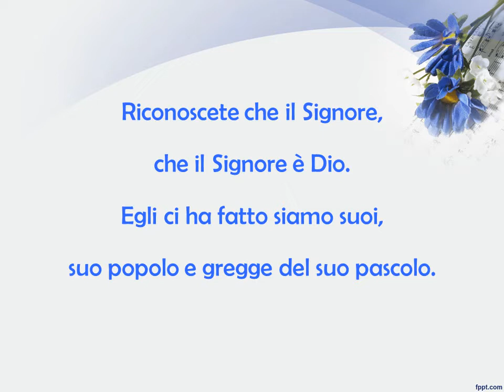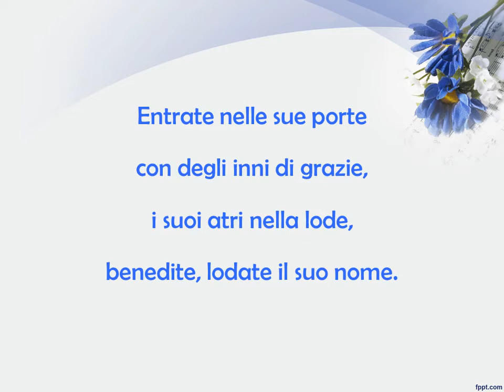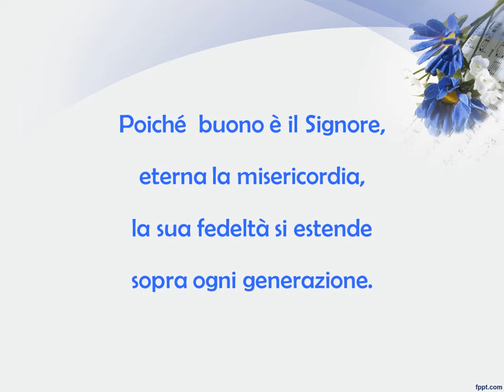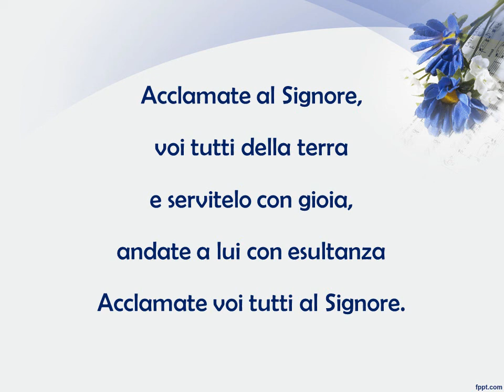ACCLAMATE AL SIGNORE con testo e accordi - da BENEDICI IL SIGNORE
ACCLAMATE AL SIGNORE    (tr. -2)

Do       la-             fa do  la- re-              sol
Acclamate al Signore, voi tutti della terra
La-   mi-              fa do     la-        fa                sol
e servitelo con gioia, andate a lui con esultanza
            fa          mi- la re-       sol do
Acclamate voi tutti      al Signore.

Riconoscete che il Signore, che il Signore è Dio.
Egli ci ha fatti siamo suoi, suo popolo e gregge del suo pascolo.

Entrate nelle sue porte con degli inni di grazia,
i suoi atri nella lode, benedite, lodate il suo nome.

Poiché è buono il Signore, eterna la sua misericordia,
la sua fedeltà si estende sopra ogni generazione.

Benvenuti! ❤️ In questo canale troverete video di canti religiosi con testo e accordi  (questi ultimi nell’infobox del canto originale) per il vostro coro, separati per voci (soprani, contralti e tenori), relative basi musicali per i Karaoke liturgici, realizzate da me con tastiera, playlist per messe complete (dal canto d’ingresso a quello finale), accuratamente preparate, rispettando, oltre il periodo liturgico, le letture e il Vangelo del giorno a cui si riferiscono e guide per le celebrazioni liturgiche (fonte QUMRAN e GRAFICA PASTORALE) con proposte per i canti.